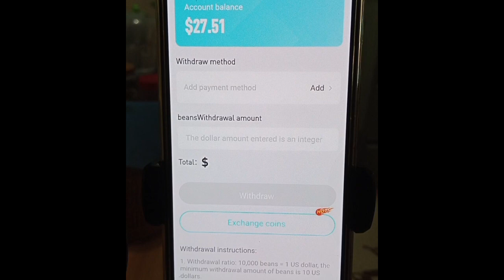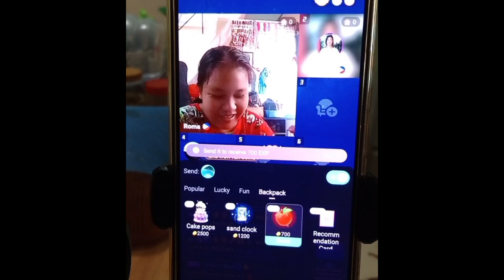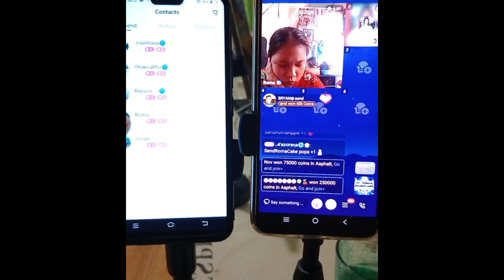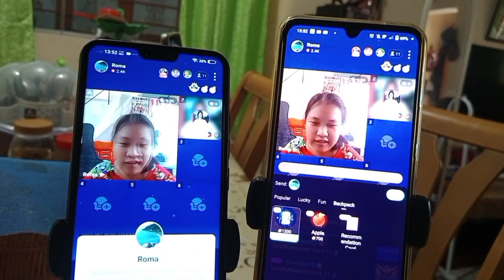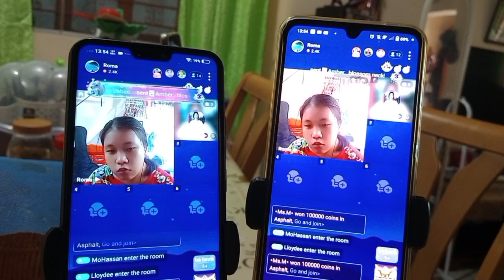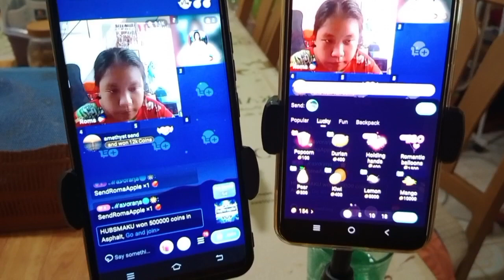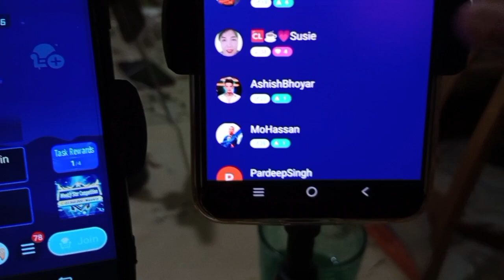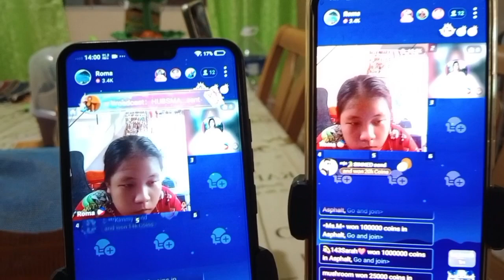Tutorial How To Send Gift on Niki Apps